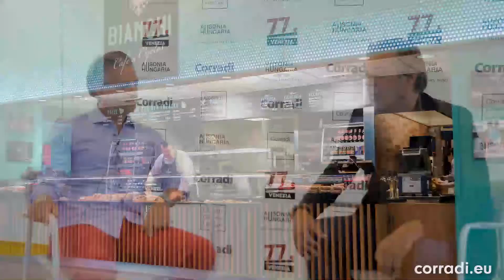Venezia 77: intervista all'architetto Davide Cumini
Giorgio Tartaro intervista le grandi firme dell'architettura durante la 77. Mostra del Cinema di Venezia.

L'architetto Davide Cumini ci illustra il suo concetto di outdoor e come sta cambiando il progetto degli esterni nelle forme e nelle funzioni.